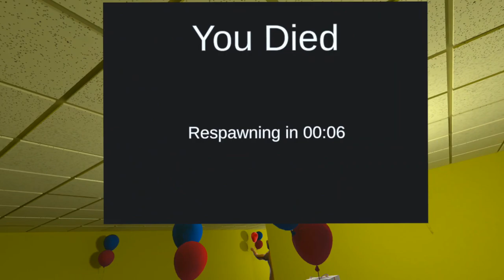No Clipping into the BACKROOMS!! w/ Bentley East | NoClipVR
Join Code kage in Gorilla Tag and Capuchin, Try to Catch Me and Bentley playing!!